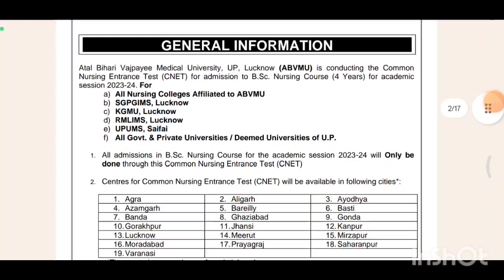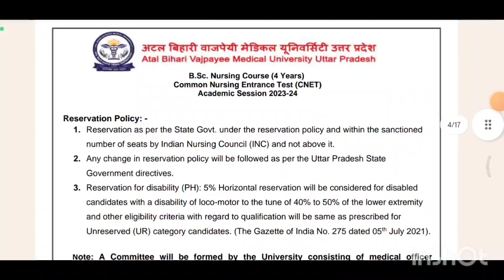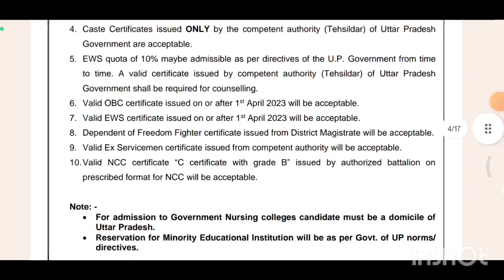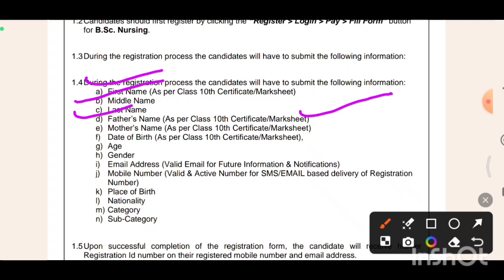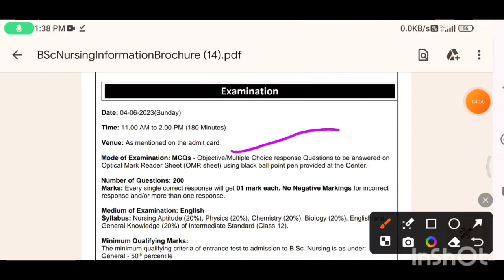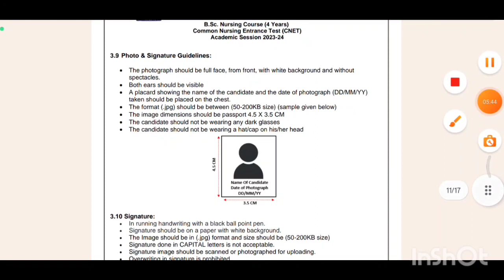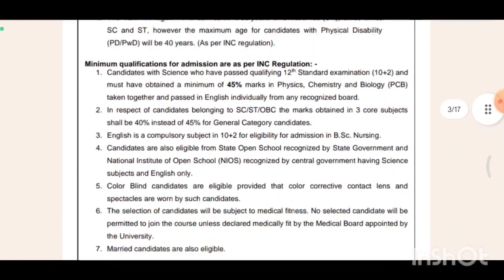Abvmu Bsc Nursing application form 2024|Abvmu Bsc Nursing Documents 2024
ABVMU BSC NURSING FORM 2024/Abvmu BSC nursing application form 2024

•entrance exam for BSc Nursing 2024
•Upcoming Nursing Exams In 2024
Exam DatesEligibility Criteria Syllabus Bsc Nursing
•UP ABVMU BSc Nursing ENTRANCE EXAM DATE DECLEARD Admission 2024
•Revo Drop
•Abvmu bsc nursing entrance

bsc nursing from up
up bsc nursing 2024 syllabus

        THANK U Dears Friend's

BSC Nursing new Form 2024
Abvmu nursing entrance exam 2024
Abvmu nursing new application form kab ayege
Abvmu bsc nursing College fee 2024
Abvmu bsc nursing documents 2024
Abvmu new update 2024